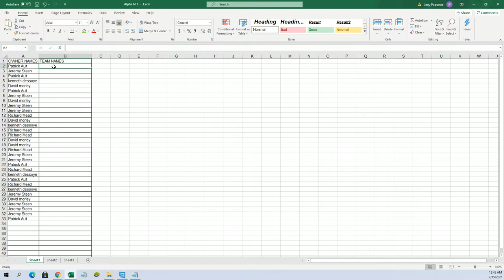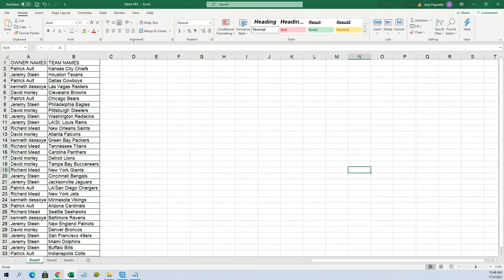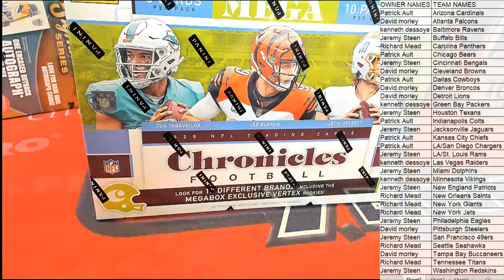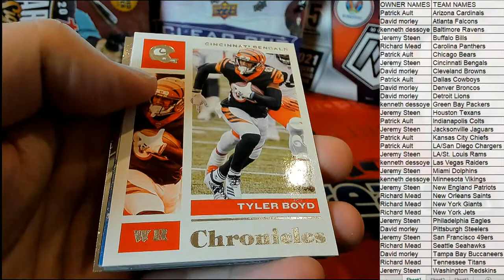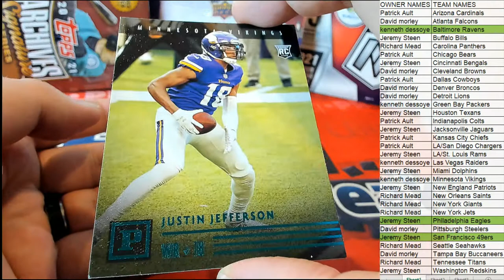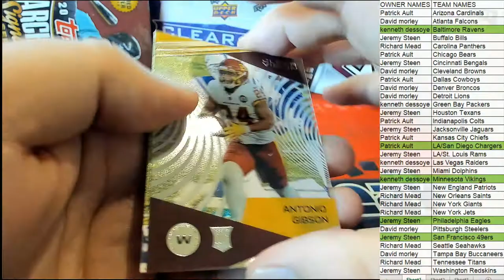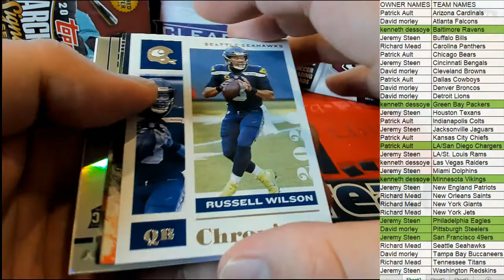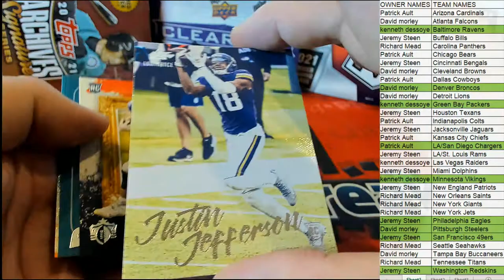2020 Panini Chronicles Football Mega Box ID 20CHRONICLESMEGA102